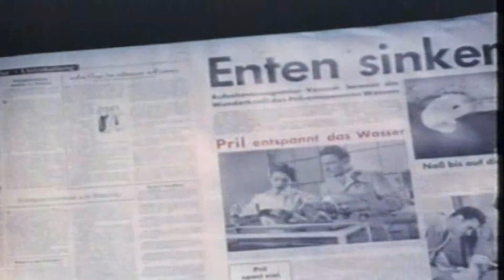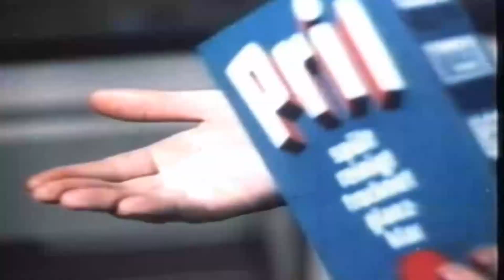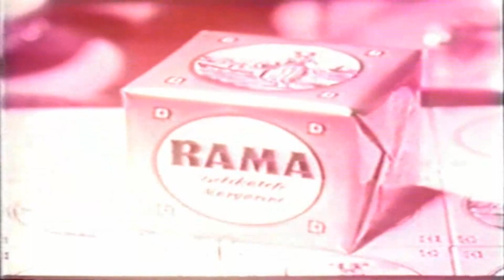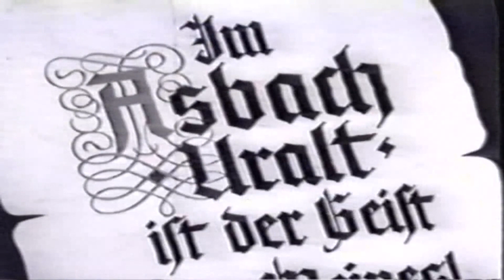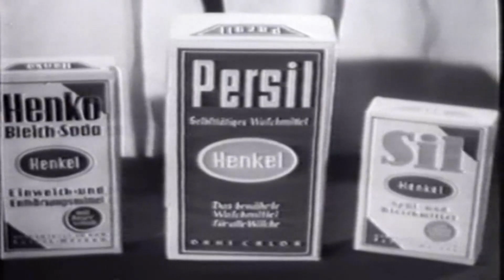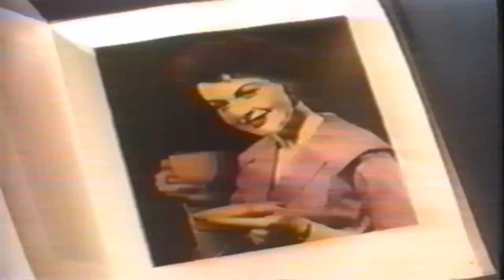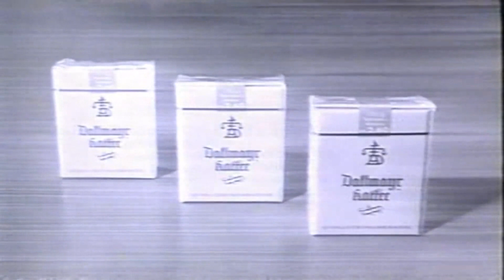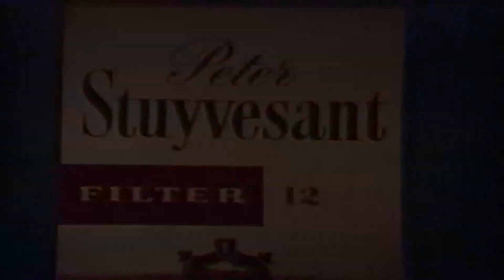50 Jahre Werbung in Deutschland - Die 50er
Retrowerbung nach Jahrzehnten - Eine 4-teilige Serie
50er
60er
70er
80er